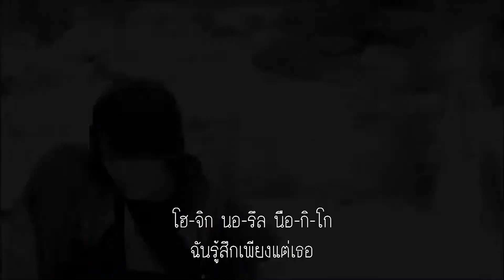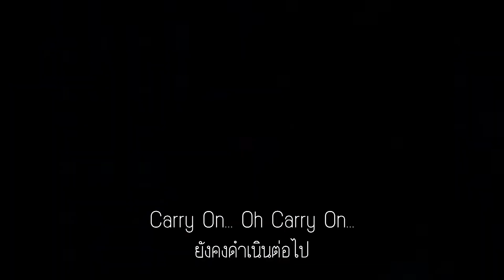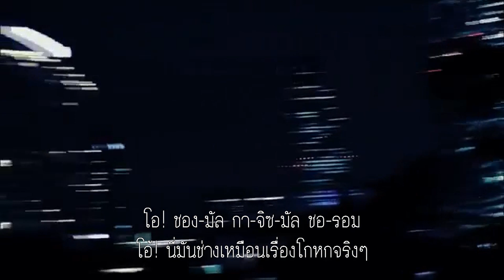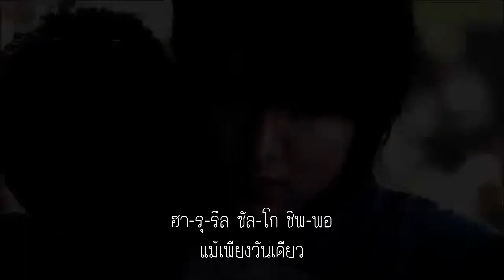Carry On - Ali [Thai sub & lyric]